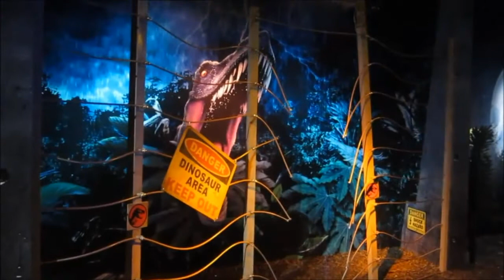VLOG | MUSEO DE MADAME TUSSAUDS | CONOCÍ A SELENA GÓMEZ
Hola chicos! Me encanta hacer vlogs, espero este les guste mucho! Miles de besitos!